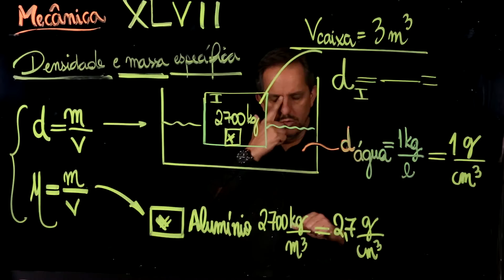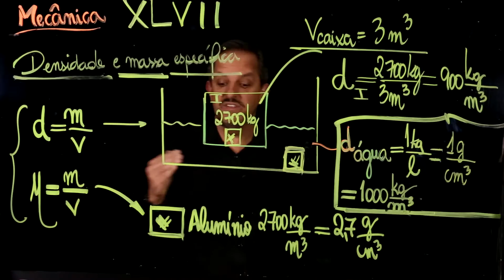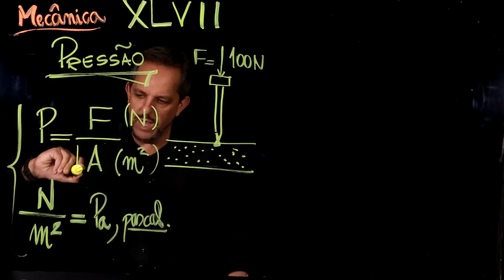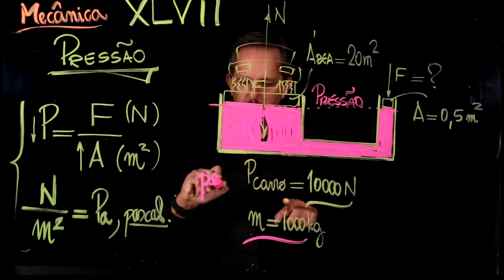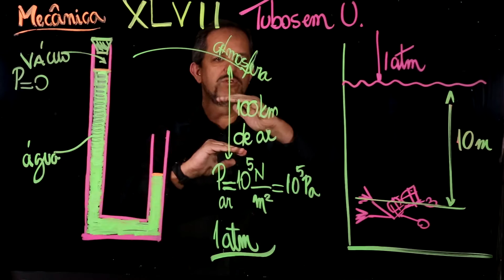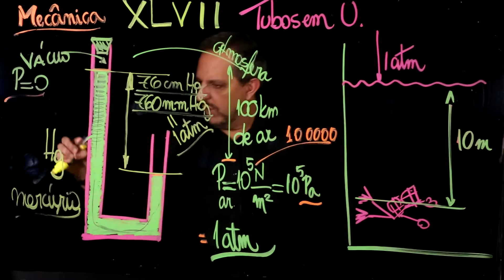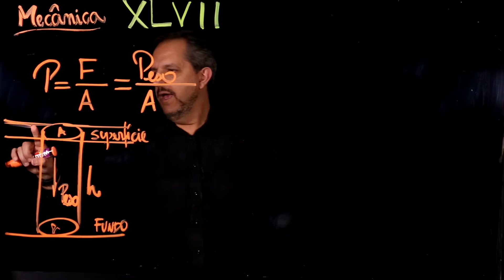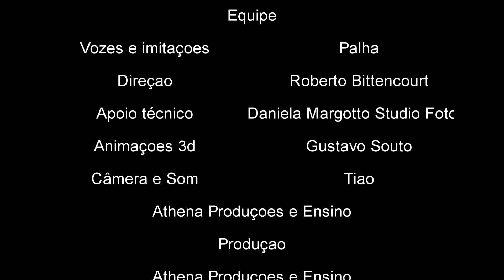Aula 51 FLUÍDOS PRESSÃO